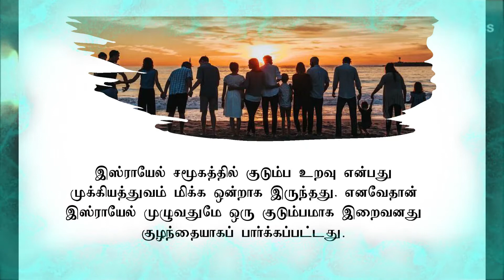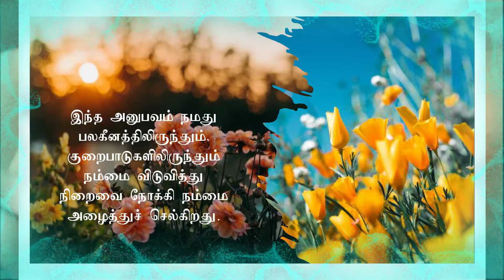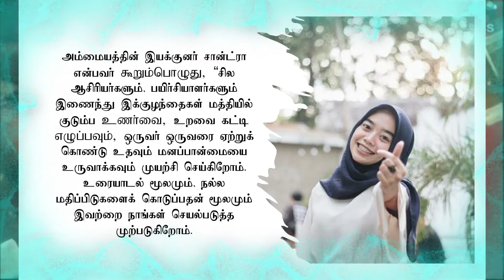Word of Life 2020 July(Tamil)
Word of Life in Tamil for the month of July 2020.